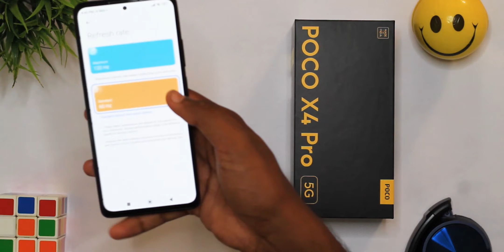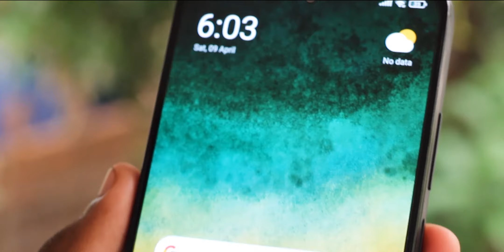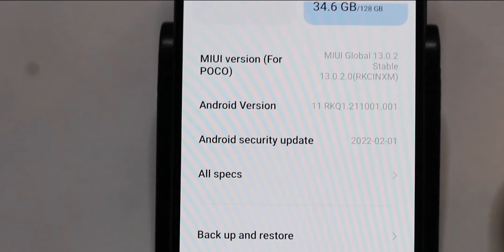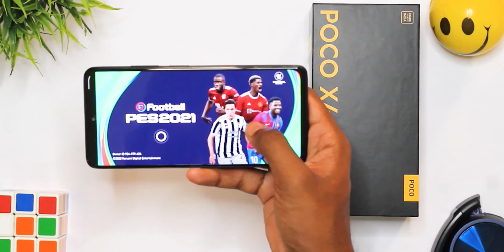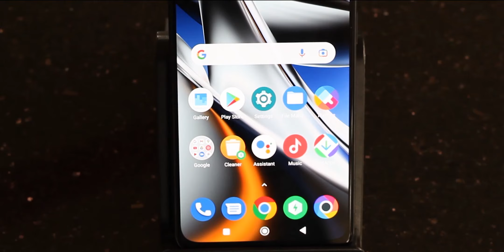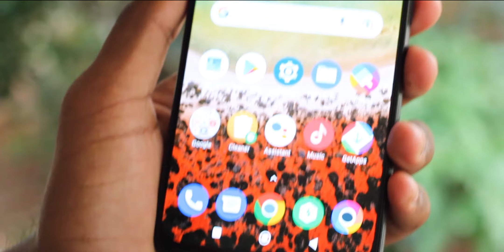POCO X4 PRO Unboxing & Review in Malayalam | Best 5G phone under 20000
POCO X4 PRO Unboxing & Review in Malayalam Best 5G phone under 20,000 /-

Thanks for being here. Cheers!